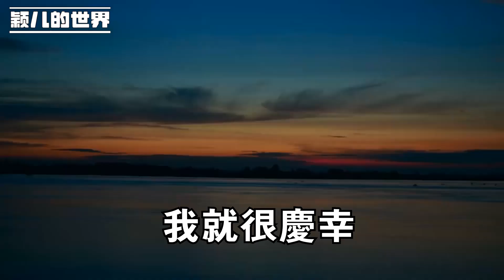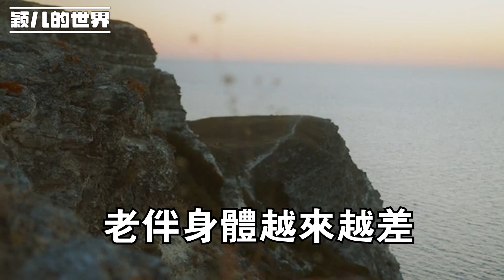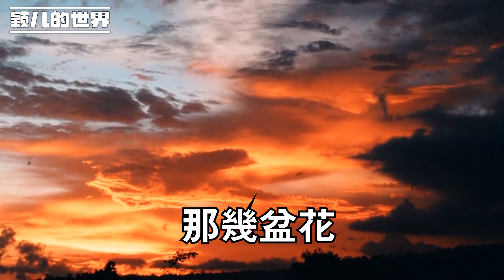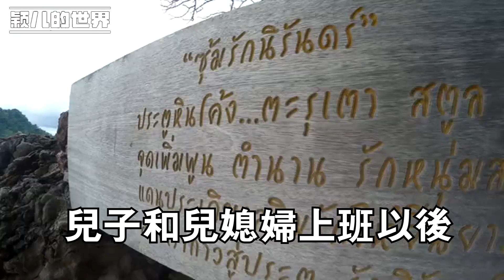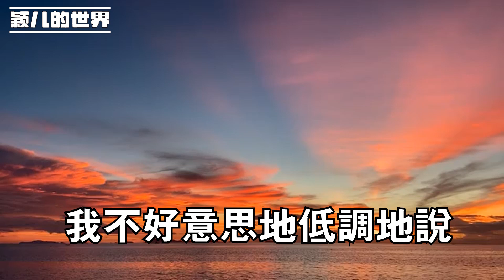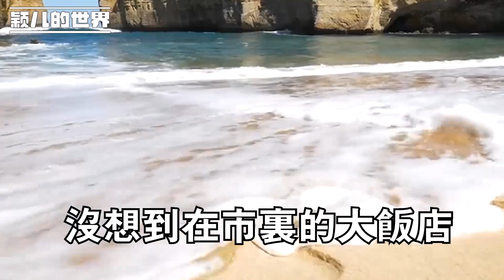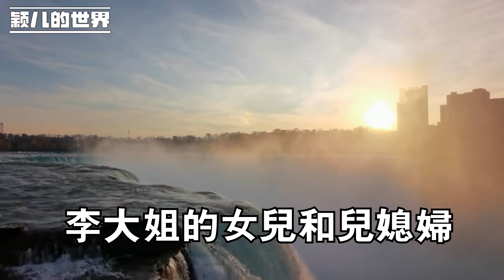暑假看孫子，有空就跳廣場舞，沒想到惹出是非，聽到兒媳的話後 我羞愧的連夜離開兒子家